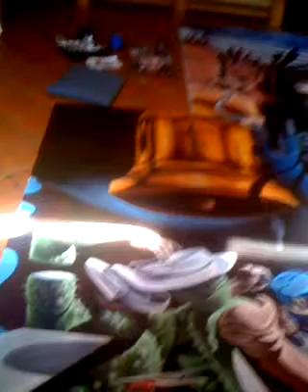TERMINANDO EL MURAL INDEPENDENCIA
EDUARDO URBANO MERINO TERMINANDO EL MURAL EN LA CIUDAD DE MEXICO